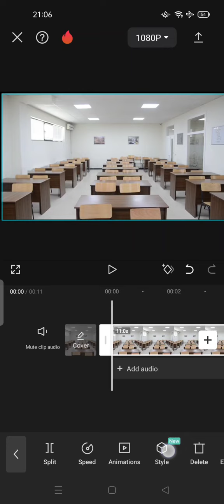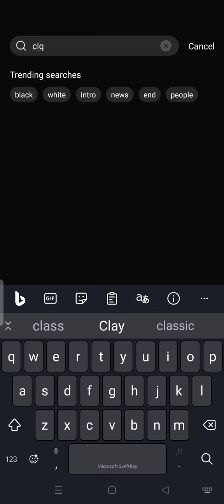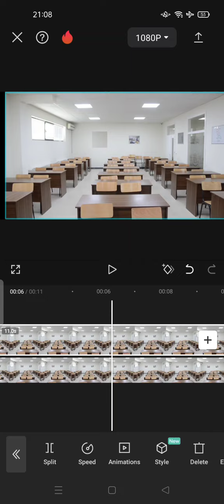❤️ FAST TRACK: how to remove object from video in capcut Remove Unwanted Object From Video in capcut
how to remove object from video in capcut Remove Unwanted Object From Video in capcut